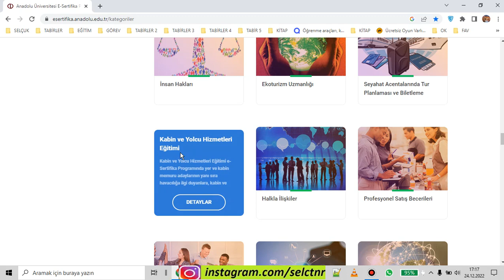ANADOLU ÜNİVERSİTESİNDEN SERTİFİKA NASIL ALINIR